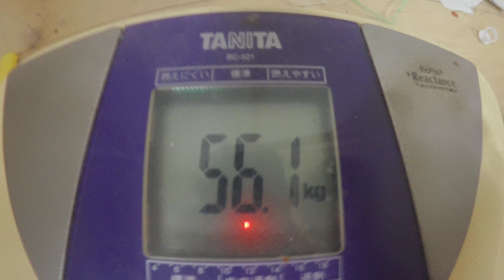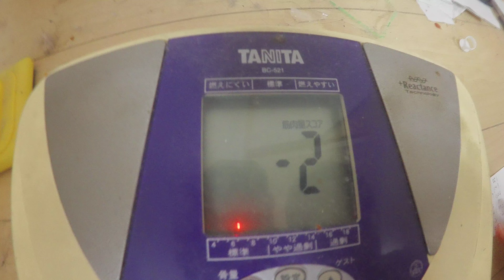ウィンナーオムレツ：３月１１日の食事と体重（５６・１ｋｇで３００ｇ減量）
３月１１日の食事と体重（５６・１ｋｇで３００ｇ減量）

「夜食」
ブラックコーヒー
「朝食」

『晩飯』

「ウィンナーオムレツ」
ウィンナー：２本
卵：ＬＬ２個

「オムレツ」
卵：ＬＬ２個
塩：適量

「野菜炒め」
もやし：１００ｇ

「落花生」
落花生：１２０ｇ

基礎代謝 １２８８cal/日   基礎代謝 １３２１cal/日